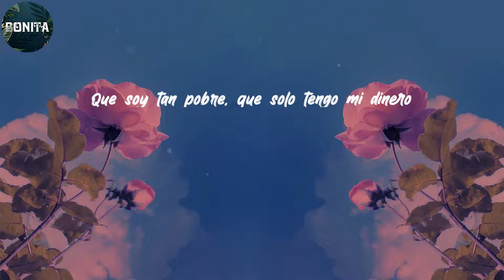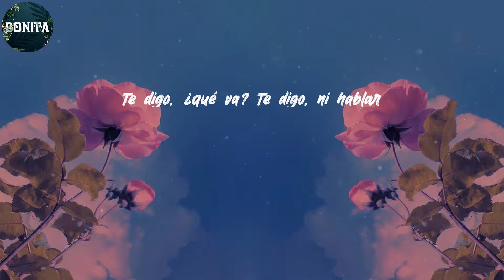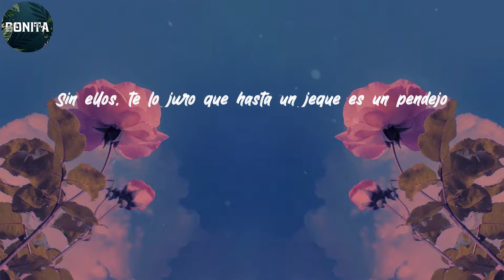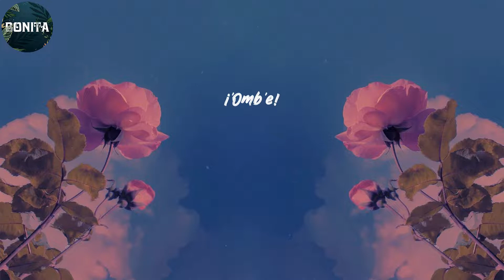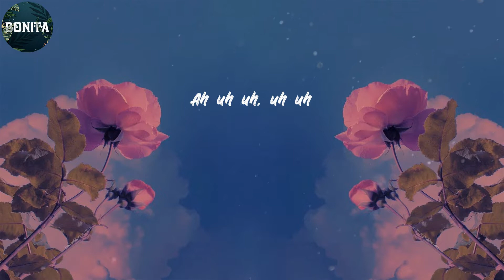Marc Anthony - Lyrics/Letra Nada de Nada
Oh na
Eah
Eh
Yo tengo un bote del tamaño de un crucero
Y he andao con novias con más trasero que cerebro
Una mansión tan grande como el Choliseo
Pero vacía como una playa en el invierno
Si ya lo han dicho otras canciones, lo reitero
Que soy tan pobre, que solo tengo mi dinero
No puedo comprar en una tienda amor sincero
No hay quién me lo venda y es lo único que quiero
Sin eso, ¿qué va? Sin eso ni hablar
No tengo nada, nada de nada
No puedo cambiar tus besos por un banco entero
Sin ellos, te lo juro que hasta un jeque es un pendejo
Te digo, ¿qué va? Te digo, ni hablar
Todo me sobra
Si tú me faltas
Tengo un anillo de piedra lunar
No me lo quieres aún aceptar
Quiero llevarte al altar y no puedo
No te convence mi amor verdadero
Más asesores, más abogados
Que amigos con los que irme de tragos
Estoy más solo que la propia luna
Ay, tú tienes la cura
Y no puedo comprar en una tienda amor sincero
Todo me sobra
¡'Omb'e!
Ah la la lei ah
Ah lei ah, ah lei ah
Ah uh uh, uh uh